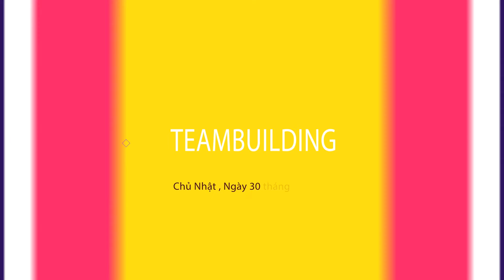[Trailer] TeamBuilding CLB Võ cổ truyền 2016 - TDTU